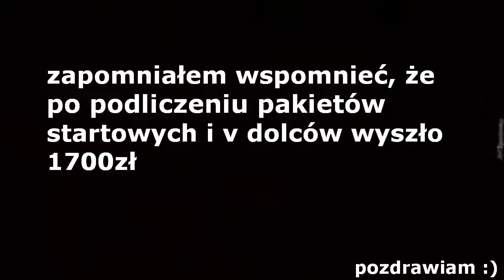ILE WYDAŁEM V DOLCÓW ?!?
bo tyle to się nie spodziewałem xD